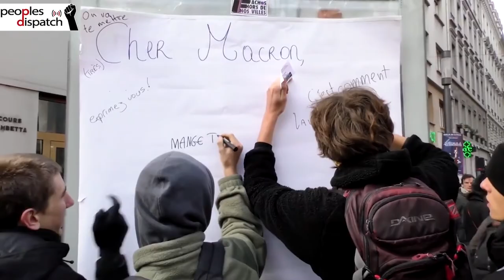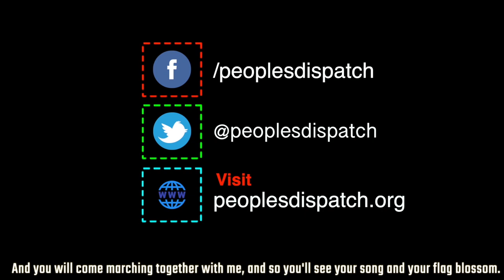Our health over their profits: France's CGT in the thick of struggle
Patrick Correa of the CGT Metalworkers' union of France talks to Peoples Dispatch on the impact of COVID-19 on the workers of the country. He talks about how the policies of the Emmanuel Macron government have worsened the plight of the workers, the inspiring protests against the pension reform and the possibilities of organizing at the time of physical distancing.